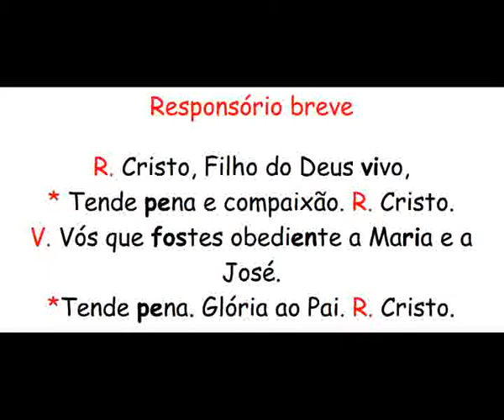Cristo, Filho do Deus vivo, Tende pena e compaixão.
Responsório breve

R. Cristo, Filho do Deus vivo,
* Tende pena e compaixão. R. Cristo.
V. Vós que fostes obediente a Maria e a José.
*Tende pena. Glória ao Pai. R. Cristo.